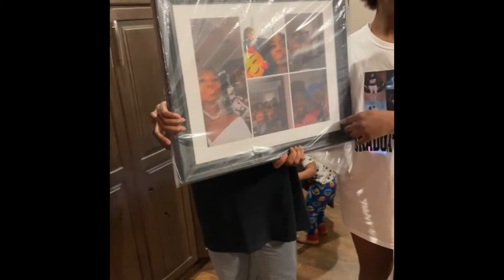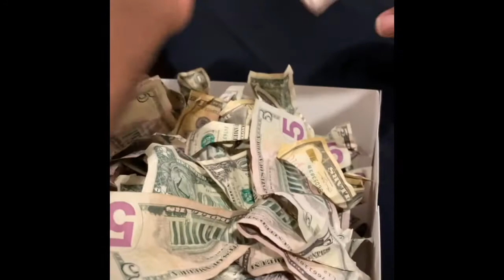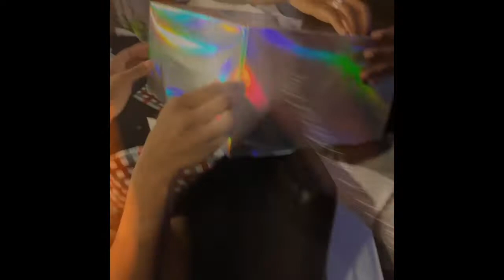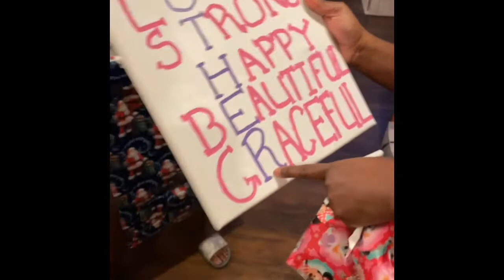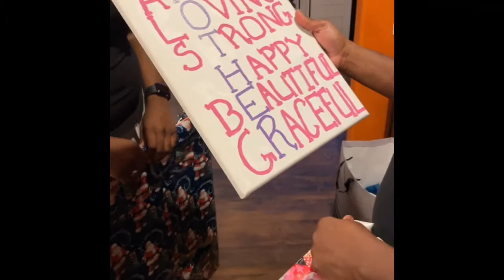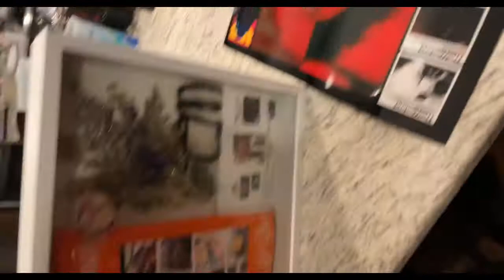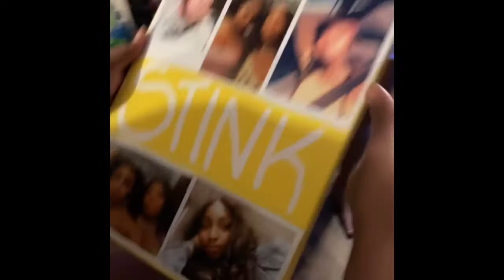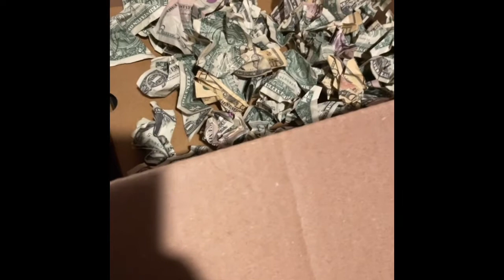My Christmas 🎄 2020‼️ LLTEE🖤